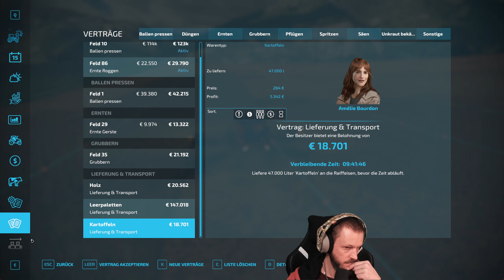LS22 - Unsere grosse Farm - Der Fendt war zu schwach - Mountain Hill 2022 - E195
Leider ist unser Fendt doch zu schwach, darum muss unser neuen Grosser ran...

▬▬▬▬▬▬▬ Zu mir und meinem Kanal ▬▬▬▬▬▬▬
👩‍👩‍👦‍👦  Community-Discord